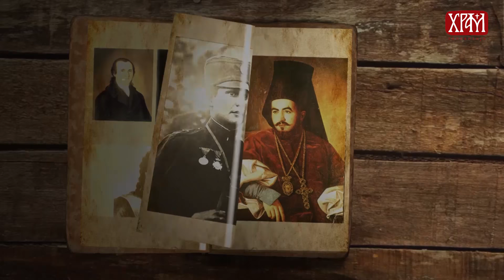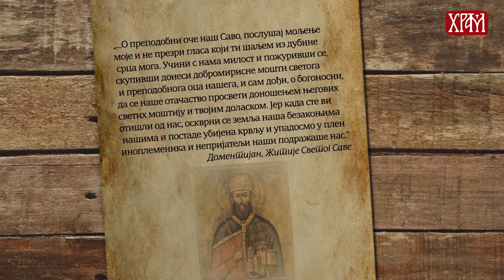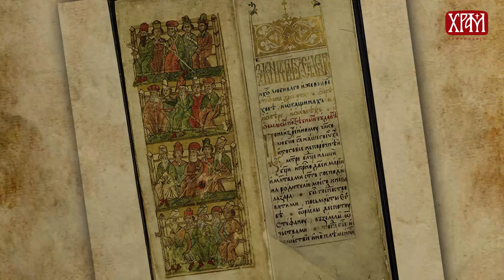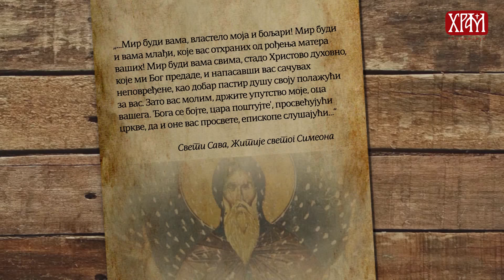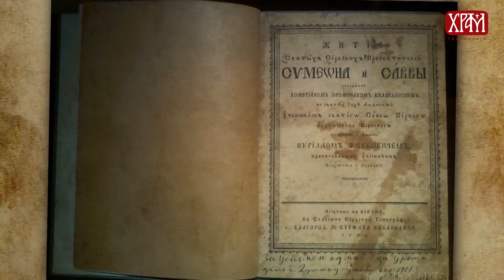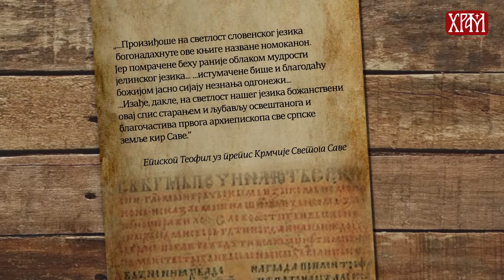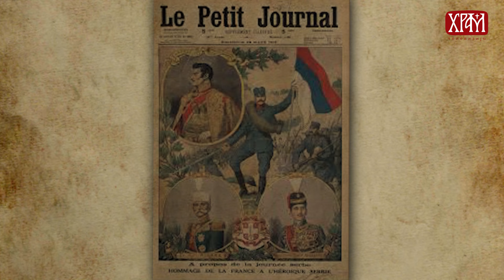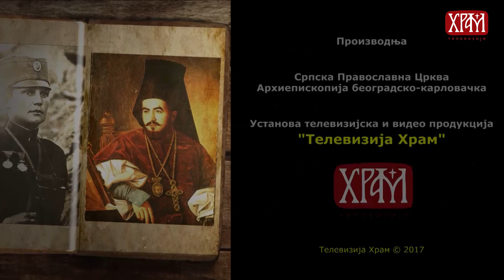СРПСКА ИСТОРИЈСКА ЧИТАНКА: Стефан Немањић, краљ Првовенчани